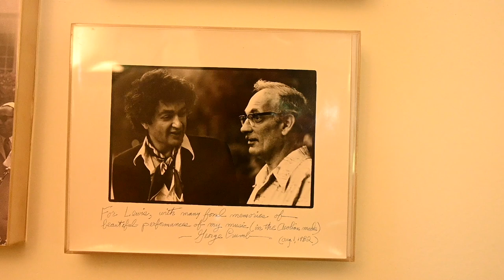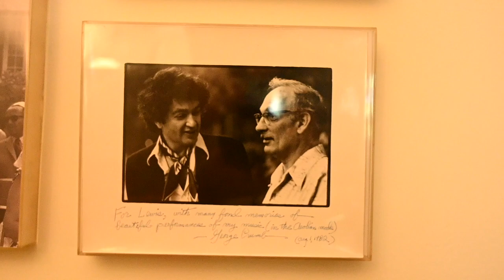Lewis Kaplan: Interview on the Aeolian Chamber Players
Today we're kicking off a new series, Interviews with Lewis Kaplan.  Mr. Kaplan was my former teacher while I studied at Juilliard, and it was so good to reconnect with him- and to be able to share his thoughts, and the influence he had on my playing, with all of you!

In this first segment, Lewis talks about founding the Aeolian Chamber Players, a mixed ensemble that had the great privilege of premiering many of the 20th Century's important works.  (Vox Balaenae- Voice of the Whale- by Crumb, for example.)

Listen to albums of Katha Zinn and Illya Filshtinskiy on Apple Music
Listen to other albums of Katha Zinn and Illya Filshtinskiy on Spotify